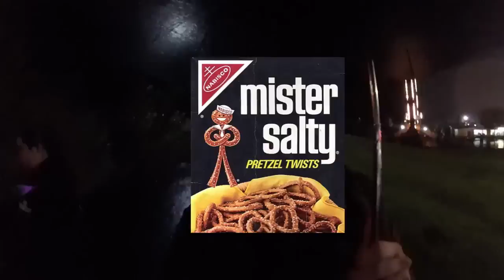Fright Fest Tomfoolery - Halloween Vlog!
Happy Halloween everybody!! Join Highwind Valor and myself on our soggy adventure through "Fright Fest 2016"! I hope your Halloween is safe and wonderful, and I'll catch you again on Monday! Have fun you spookies!